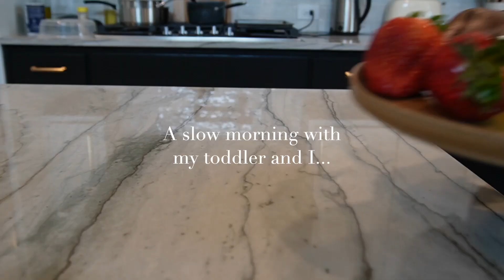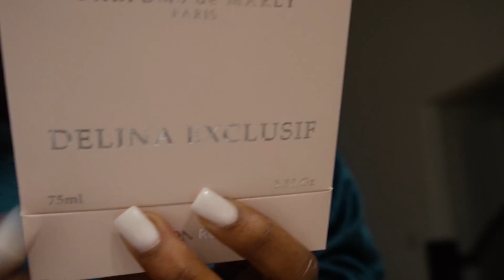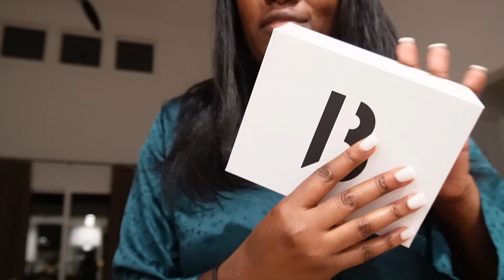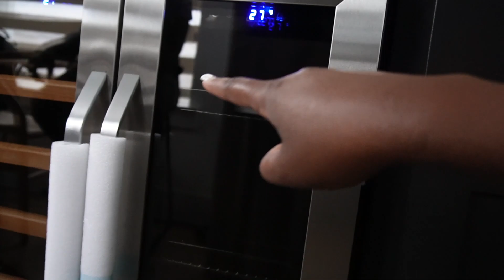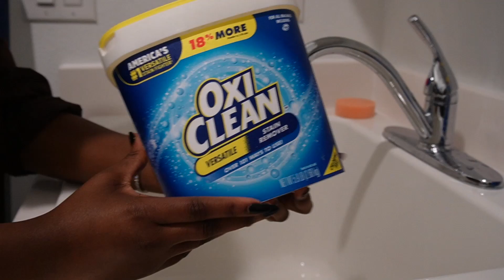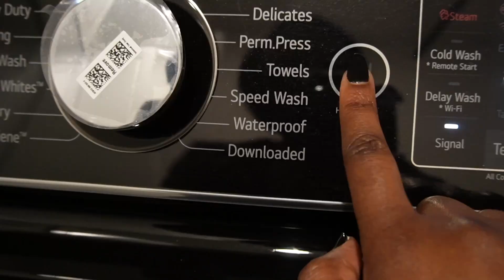Weekly vlog | Day with a toddler, New Fragrance & running shoes, flower shopping...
New Fragrances mentioned: Byredo B'aldafrique and Parfums des Marly Delina Exclusif